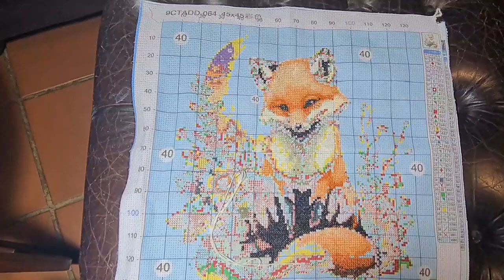9CT Fridays. Week 4. Stitch Along.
Hallo Stitchy Family!

FANSELLS  Sanet
5% Extra off

Paintsomeway  Automatic discounts on site
please Mention my Channel when you check out

FGNORMAL Rella05
5% Extra off

BIGGESTCRAFT Rella2
$2 Ekstra off

Shopanydeals: LBU2YBJU $2.99 OFF

GBFKE:
Stitcha-OFF
 to get 3 euros off when you spend 80 or more

I will always answer

I also have a FB group connected to this Channel where we can show off our work and share Ideas

If you want you can.